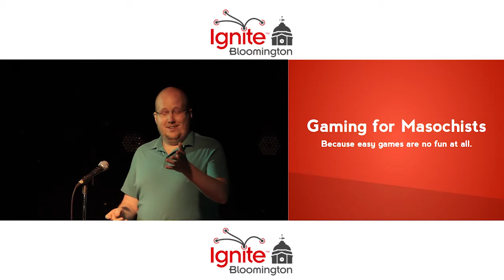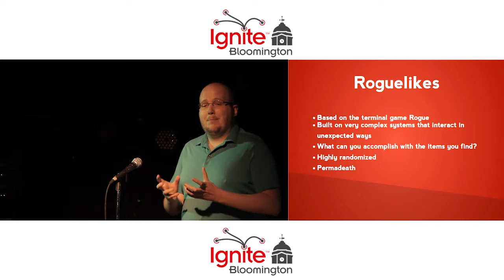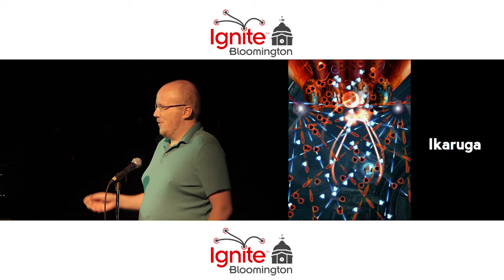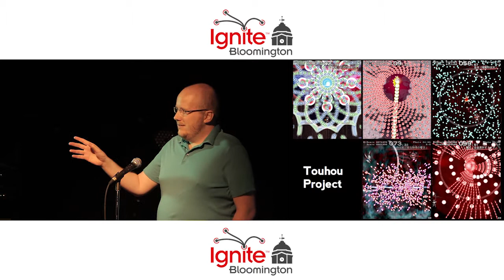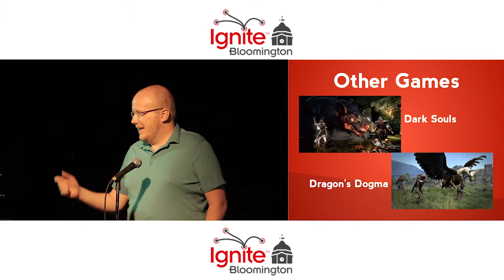Ian Pottmeyer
Gaming for Masochists.